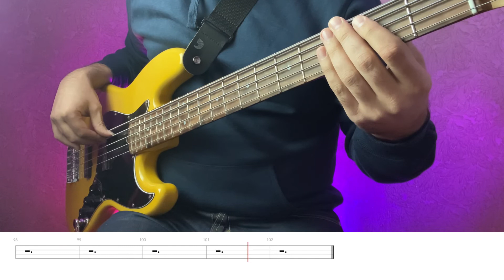SYSTEM OF A DOWN - LONELY DAY (Bass cover with tabs)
Tuning Gb Db Ab Eb

Мої соціальні мережі :
Інстаграм:

Bass Tabs

Lonely Day — второй сингл с альбома Hypnotize американской рок-группы System of a Down, вышедший в 2006 году. Сингл номинировался на Грэмми в категории «Лучшее хард-рок исполнение».

Макси-сингл включает в себя пять композиций (две из которых являются каверами). На песню «Lonely Day» снят клип, также присутствующий на сингле.

Lonely Day" is a song by Armenian American metal band System of a Down. It was released in 2006 as the second single from their fifth album Hypnotize (2005), and written by guitarist Daron Malakian, who also provides lead vocals on this track.

The song received a nomination for Best Hard Rock Performance at the 49th Annual Grammy Awards.

This was System of a Down's last single for 14 years, until they released two new songs ("Protect the Land" and "Genocidal Humanoidz") in 2020.

The song is featured in the 2007 film Disturbia, as well as the film's trailer; however, it is not included in the film's soundtrack.